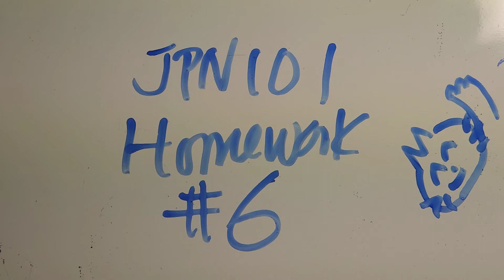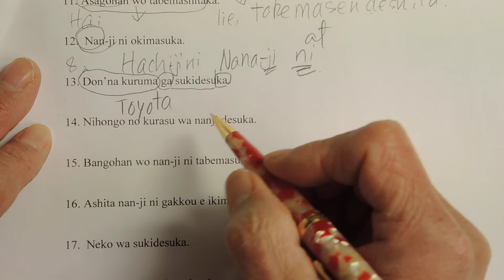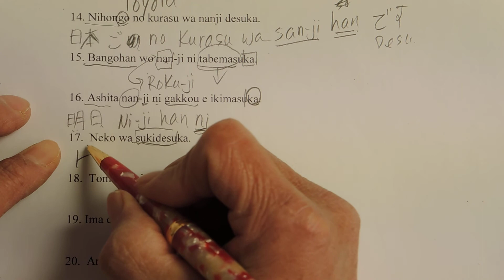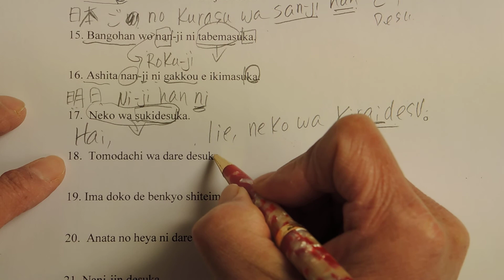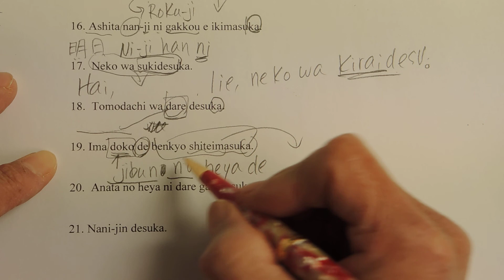JPNS 101 Homework #6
JPN 101  Homework # 6_________________
21/100
1.     Sore wa nan desuka.　それ　は　なんですか。
I am asking you about your book. Specify whose book it is.
2.     Sumimasen, ima nan-ji desuka.　すみません、いま　なんじですか。
(It is 6:00 pm)
3.     Itsu Nihon e ikimasuka.　いつ　日本　に　いきますか。
(next year)
4.    Dare ga kyooshitsu ni imasuka.　だれ　が　きょうしつ　に　いますか。 (students)
5.     Doko e ikimashitaka.　どこ　へ　行きましたか。
6. Kyo （きょう）wa nan-yoobi desuka. (Due date)
7. Raishuu （らいしゅう）no getsuyoobi wa nan-nichi desuka.
8. Kyo  wa　nan-yoobi dessuka.(Wed)
9. Kyo wa don’na tennki desuka. (In Baltimore or Towson area)
10. Kyo wa  atatakai desuka.
11. Asagohan wo tabemashitaka.
12.  Nan-ji ni okimasuka.
13. Don’na kuruma ga sukidesuka.
14. Nihongo no kurasu wa nanji desuka.
15. Bangohan wo nan-ji ni tabemasuka.
16. Ashita nan-ji ni gakkou e ikimasuka.
17.  Neko wa sukidesuka.
18.  Tomodachi wa dare desuka.
19. Ima doko de benkyo shiteimasuka.
20.  Anata no heya ni dare ga imasuka.
21. Nani-jin desuka.
 This is asking your nationality. So, if you are an American, you should write, "Watashi wa Amerika-jin desu. Do not write Amerikan-jin desu.